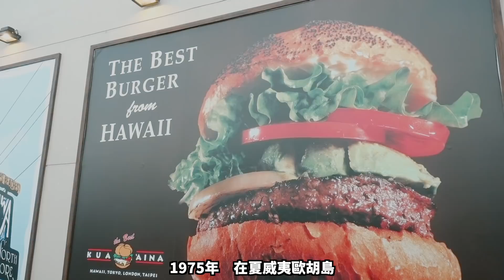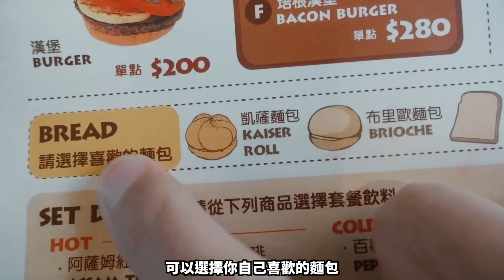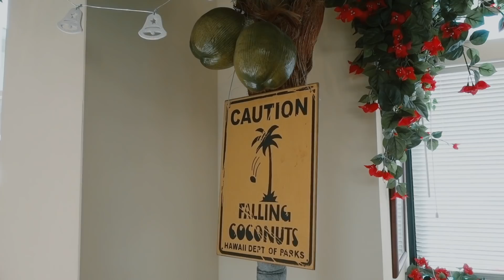夏威夷漢堡/歐巴馬的最愛 Kua`Aina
現在在台北的信義微風也可以吃得到了哦～～ 分享給大家

▶109元泡麵？